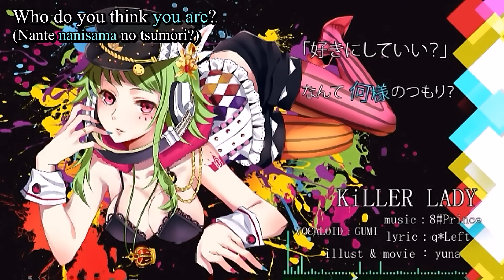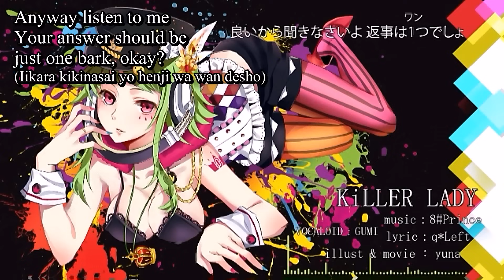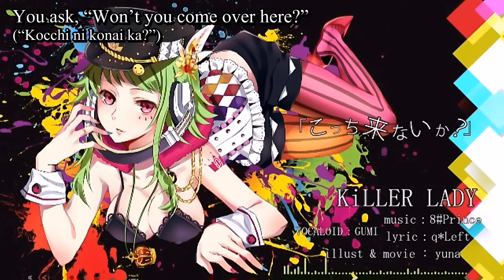[GUMI] KiLLER LADY (english & romaji subbed) [lyrics in the description]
Song Title:KiLLER LADY
Lyrics by q*Left
Illustration by yuna
Singer:GUMI(Megpoid)
Reprinted from Nico Video